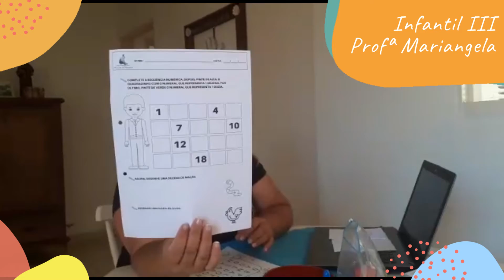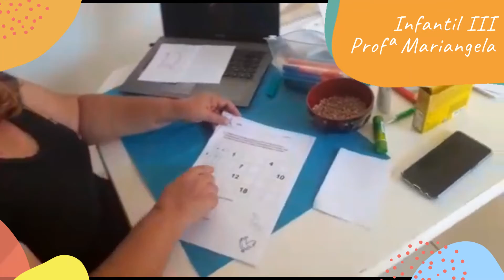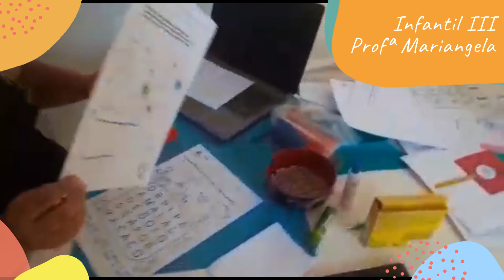Infantil III - Aula 4 - Semana 26 - Profª Mariangela